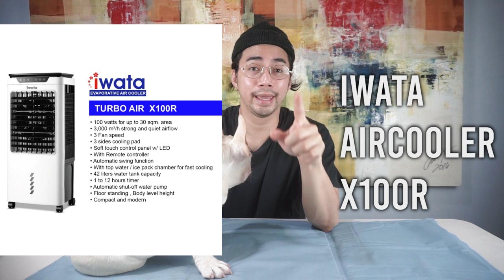How To Prevent HEATSTROKE In FRENCH BULLDOGS | Signs and Prevention Tips | Summer Essentials To Buy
Discussion about signs of heatstroke and how prevent it from happening...

ENJOY another Frenchie Content!!